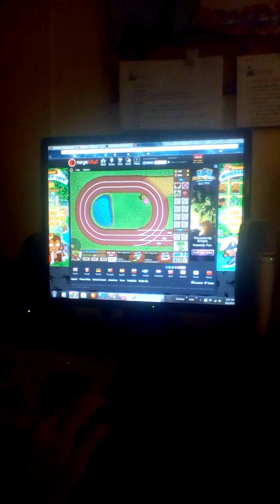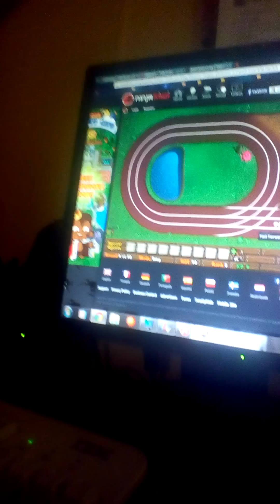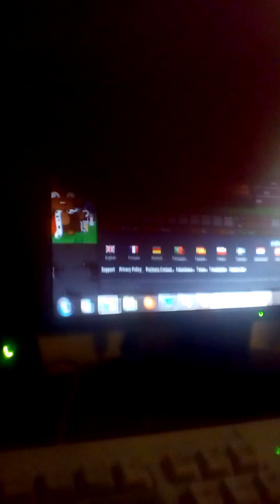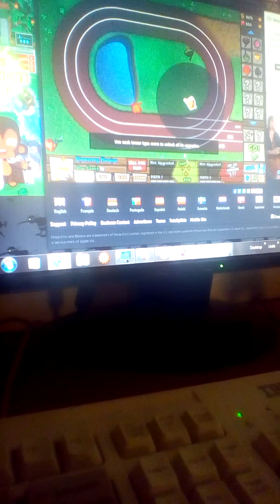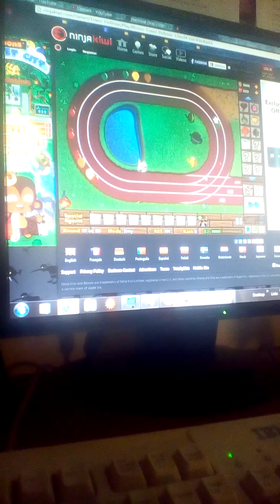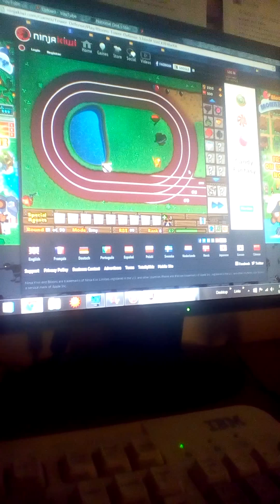Btd 5. Challenge th3bush